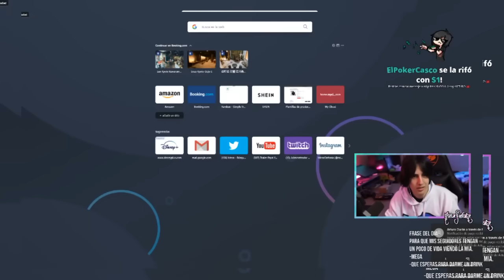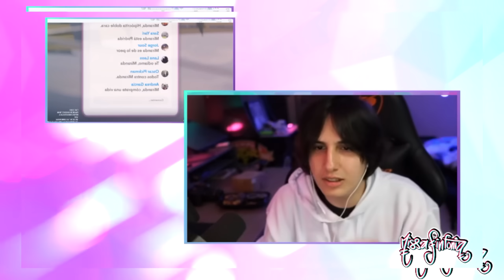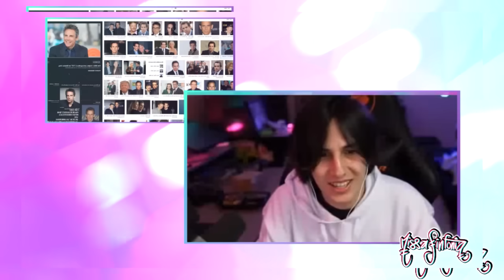( Influencer ) MissaSinfonia analiza la Rosa de Guadalupe [Re subido]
Todo anuncio que aparezca durante el video, no pertenece a este canal o MissaSinfonia. Usen bloqueador, que se vaya al diablo televisa.
Los tequieromucho ♥